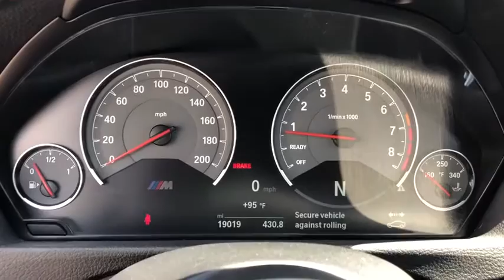2017 BMW M3 Northbrook, Hinsdale, Oak Brook, Glenview, Downers Grove, IL DG2424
Sakhir Orange II Metallic Used 2017 BMW M3 available in Downers Grove, Illinois at Perillo Bentley Downers Grove. Servicing the Northbrook, Hinsdale, Oak Brook, Glenview, IL area.